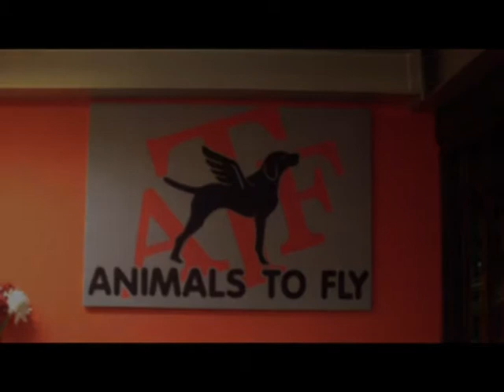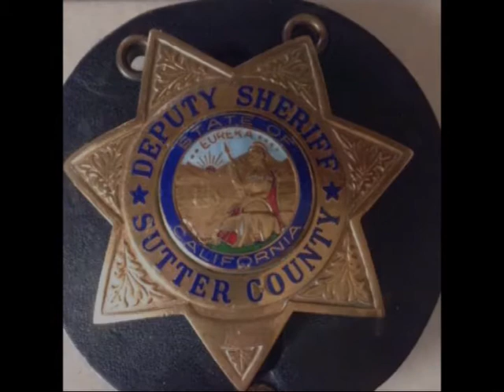Tribute for Odin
thnx for the great 3 years together. Good luck in The states.
we meet again my friend.
I love you xxx